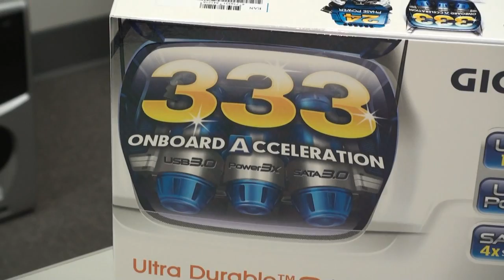Exclusive preview of the GIGABYTE EX-58 EXTREME2 motherboard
Late last week we gave you an exclusive look at GIGABYTEs upcoming P55A motherboards. We promised this week we would also give you a look at the upcoming GIGABYTE EX-58 EXTREME2 motherboard.

As with the refreshed P55A motherboards, the EX-58 EXTREME2 motherboard carries the same 333 theme. The triple three theme means that SATA3, USB3 and triple power USB has been added to the new version of the popular EXTREME motherboard for the high-end Core i7 processors.  Distributed by Tubemogul.